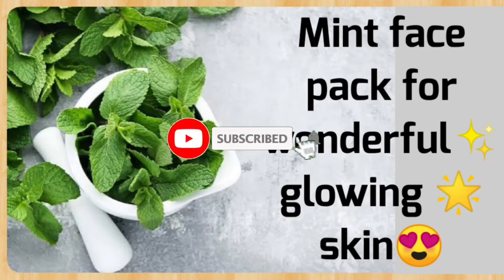Mint face pack for wonderful glowing skin😍|magical glowing skin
Hello friends...

Mint leaves work well as a mild astringent agent that helps to tone your skin naturally. It is potent to clear off the dead cells, removes the dirt from the pores and revamps your skin to a smoother, supple and well - hydrated tone. In addition, it also retains the moisture in your skin by tightening the pores.